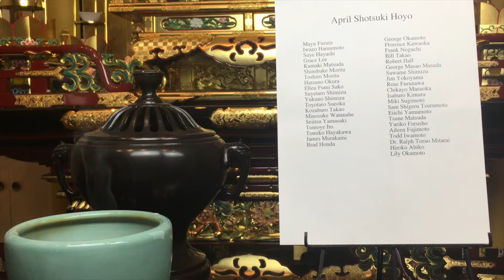April Shotsuki Hoyo Service - Enmanji Temple 2021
Enmanji Temple's Shotsukihoyo Service to remember loved ones who passed to the Pure Land in the month of April. Dharma talk by Rev Dennis Joshin Fujimoto of Buddhist Temple of Alameda

Kansho ringing, chairperson, and chanting filmed at Enmanji Temple.

Dharma talk filmed at Buddhist Temple of Alameda.

Chairperson: Helen Kobayashi

Flowers by April Toban

Offerings by George Thow

Music: "Morning Gratitude" and "Sparrow's Joy" by Kevin Village-Stone (Iwamura) "Autumn" classical guitar by Lindy Day

Video editing by Kevin Iwamura

For more info about historic Enmanji Buddhist Temple in Sebastopol CA, Namo Amida Butsu